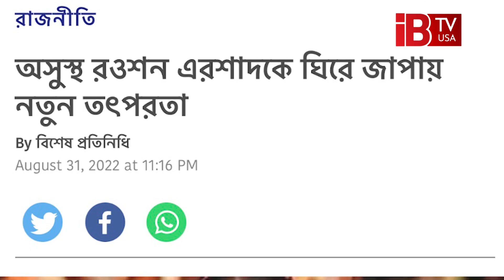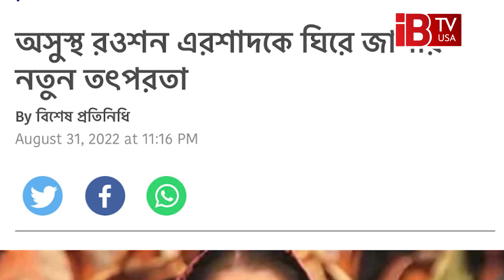অসুস্থ রওশন এরশাদকে ঘিরে জাপায় নতুন তৎপরতা